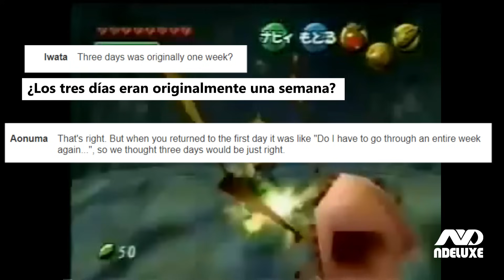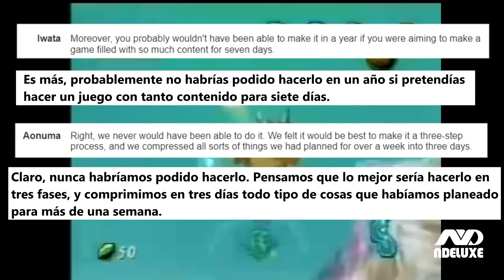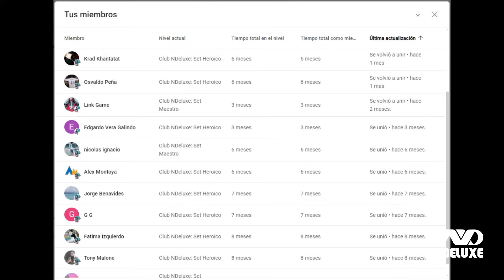TODO el CONTENIDO ELIMINADO de ZELDA MAJORA'S MASK (Beta Zelda Gaiden) | N Deluxe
APOYA NUESTRO CONTENIDO CON TU MEMBRESÍA:
Zelda Majora's Mask tiene un montón de contenido eliminado extraído de su beta Zelda Gaiden y de sus trailer en el spaceworld 1999. ¿Sabías que originalmente habrían dos lunas, o que esta no tenía cara? Todos los enemigos sin usar, mapas desechados, objetos y armas eliminadas, y mucho más.
PARTNERS OFICIALES DE AVERMEDIA:
EQUIPO DE STREAMING (AVERMEDIA):
👉 Stream Cam: Avermedia Live Streamer Cam PW513
👉 Voz: Live Streamer Mic AM330
👉 Interfaz de audio y streaming: Live Streamer AX310
👉 Capturadora: Live Game Ultra GC553
PARTNERS Mathogames: